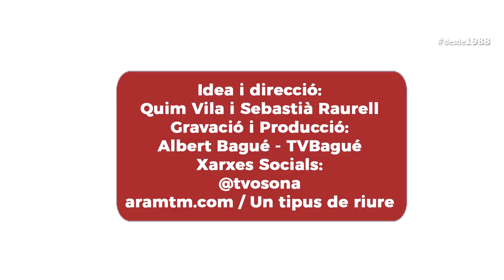Això no s'ho mira quasi ningú! Capítol 78